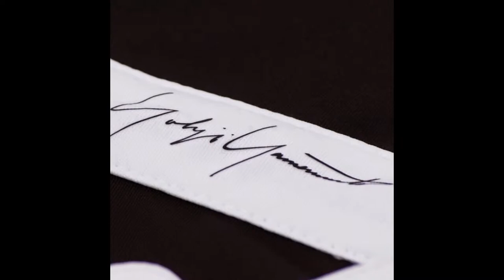La Liga Maillot de Football Real Madrid RMA Third 2014/2015 Noir